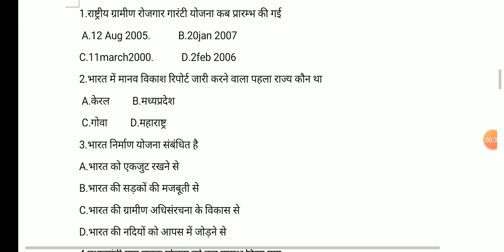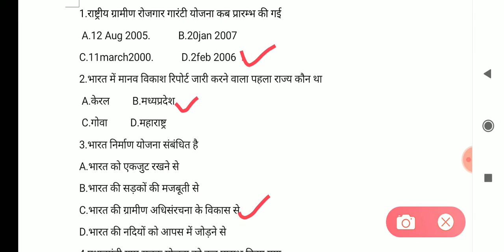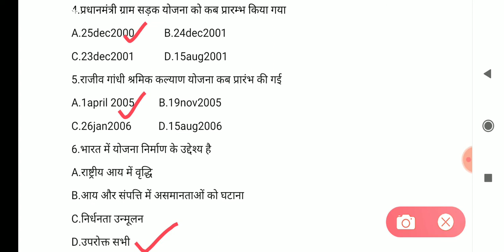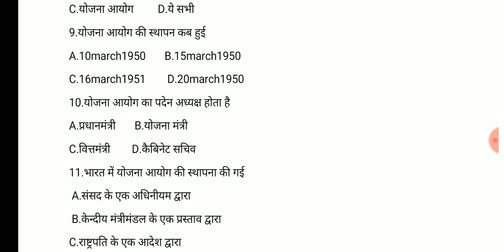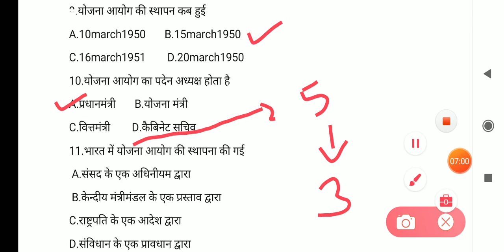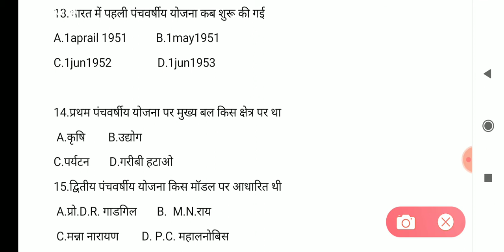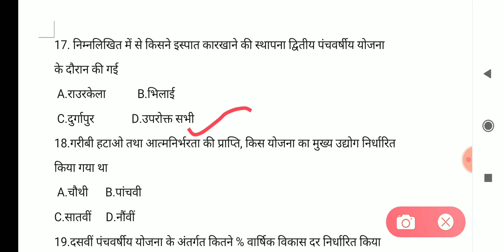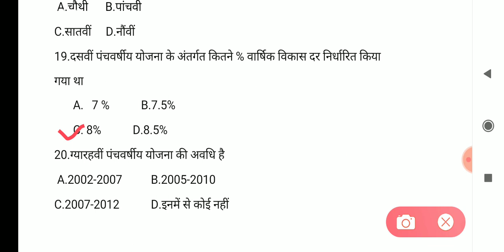CIPET JEE - 2020 Economic अर्थव्यवस्था ,भाग-2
प्रिय विद्यार्थियों

          जिसको भी सिपेट का Note book , Practice set या Entrance exam की तैयारी की book चाहिए तो आप नीचे दिए हुए लिंक से जाकर आप Purchase कर सकते है और अपनी तैयारी को और अच्छी बना सकते है और हमारे चैनल पर आपको पूरी Important Questions की Video डाली गई है आप जरूर देखे और अपनी तैयारी को जारी रखें।

 पिछली बार मेरे कुछ Student जिनको 1st list में College नहीं मिला इस बार आप सभी Model paper & videos दोनों के माध्यम से अपनी तैयारी अच्छे से जारी रखें।

ADB Publication entrance exam book in English

ADV publication entrance exam book in Hindi

ADB Publication entrance exam model papers

Chakshu CIPET JEE entrance exam model papers

Arihant Publication entrance exam book in Hindi

और Semester exam  के लिए आप ये books buy कर   सकते है कर जो आपके Semester exam  में आपका पूरा  Syallbus  Cover करेंगी

Fundamental of Plastic mould design

Plastic Injection moulding & construction fundamental

Fundamental of Plastic processing

Fundamental of Plastic testing

Fundamental of Plastic material